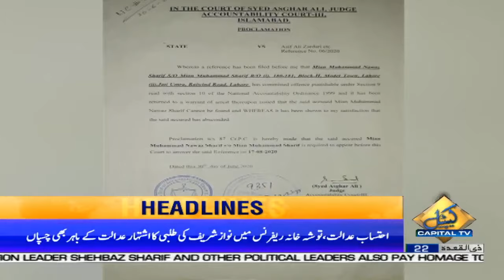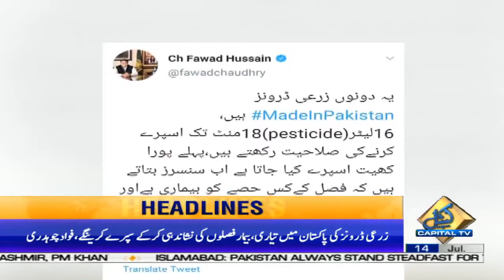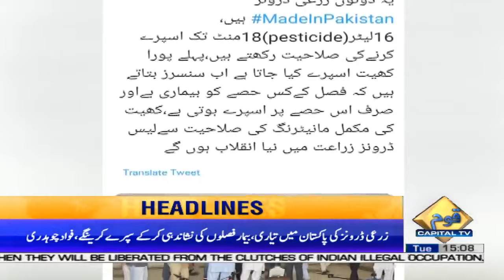MOL company discovers oil, gas reserves in Tal Block Kohat | News Headlines | 3 PM | 14 July 2020